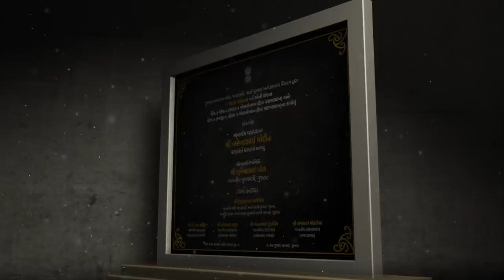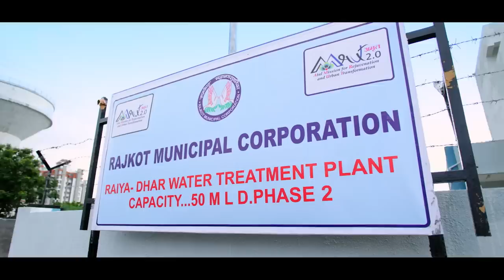Development Projects Forge a Magnificent Tapestry of Critical Infrastructure in Rajkot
Drought and water prone region of Saurashtra was revived through the Narmada Dam enabling drinking water to all. The development projects inaugurated by PM Modi in Rajkot will enable the development of its critical infrastructure, furthering Rajkot’s economic prowess in the overall development of Gujarat.